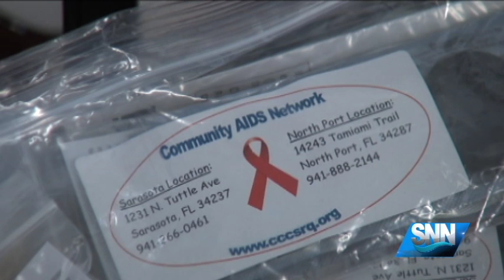SNN: Community AIDS Network Hosts Health Fair for National Black HIV/AIDS Awareness Day